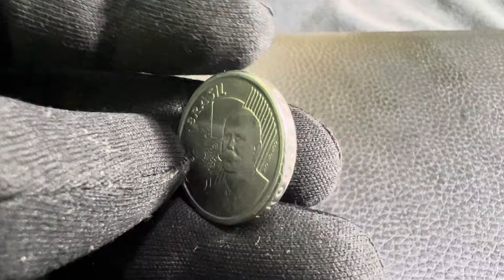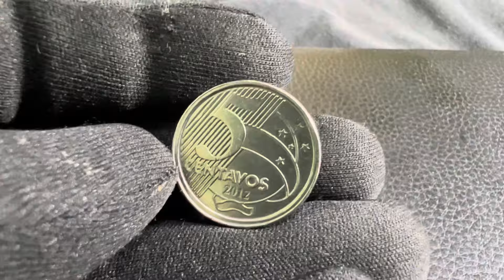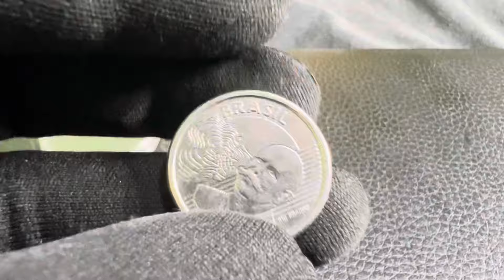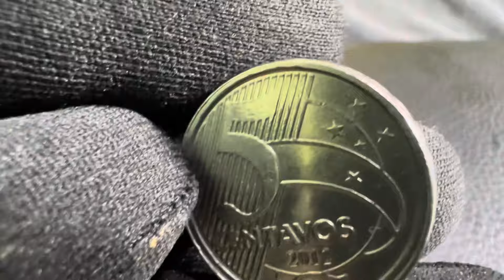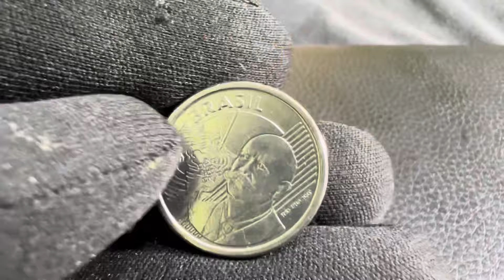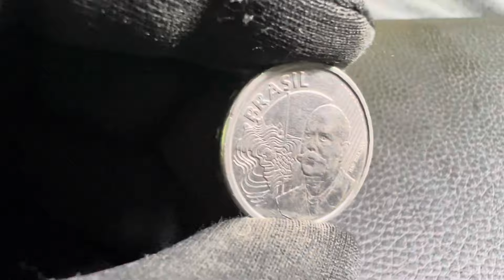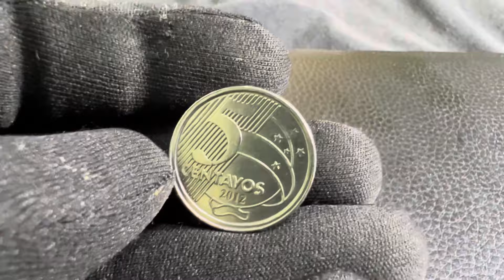MOEDA DE 50 CENTAVOS RARA E VALIOSA - 12 ANOS EM 2024 coin #2024